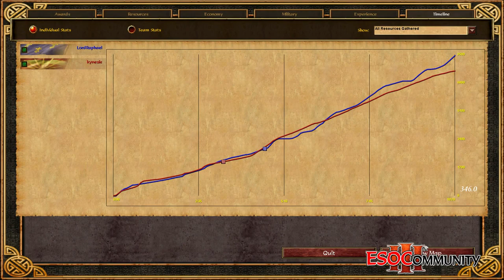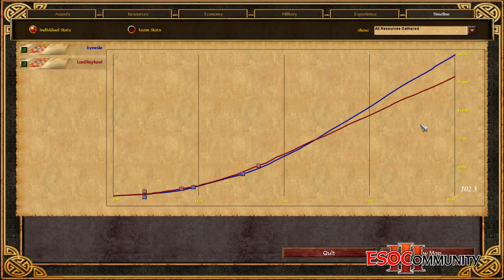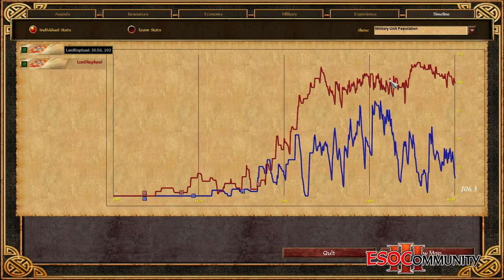ESOC Winter Tourney - Semifinals: LordRaphael vs Kynesie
Casted by Interjection & _H2O.